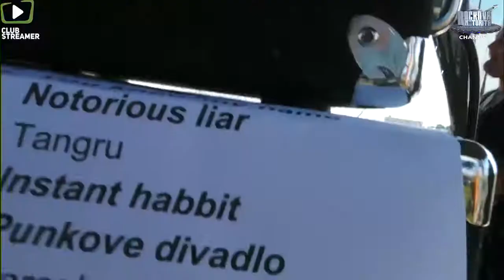ROCKOVÁ MATURITA 2016 - SOUND OF MAYHEM / Semifinále na Topfeste / kategória HARD & HEAVY sound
V semifinále ROCKOVEJ MATURITY 2 sa bojovalo na festivale TOPFEST ( stage C ).. V kategóriách POP & ROCK a HARD & HEAVY sa stretlo po 13 účinkujúcich, ktorí predviedli svoje šou a ako presvedčia porotu sa dozvieme v septembri 2016 na verejných porotcovských sedeniach v Rock cafe v Bratislave. Sledujte náš FB a buďte pri tom. Vyberú šiestich finalistov, ktorý sa stretnú v MMC na megafinále Rockovej maturity v dňoch 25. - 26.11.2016. Lístky nájdeš v predpredaj.sk !